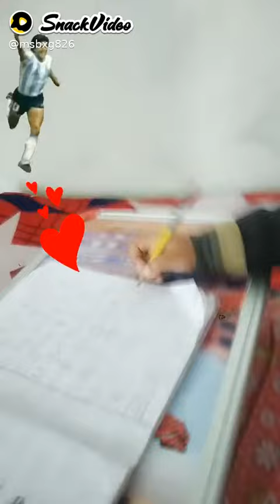Study tym ❤️ Khushant 😂😂😂😂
Khusbu Saha181:snacvvideo_virel_foryoupagepage study time khushant❤️🥰🥰